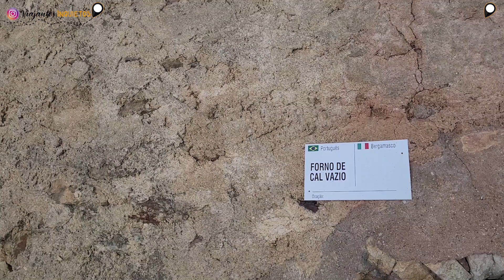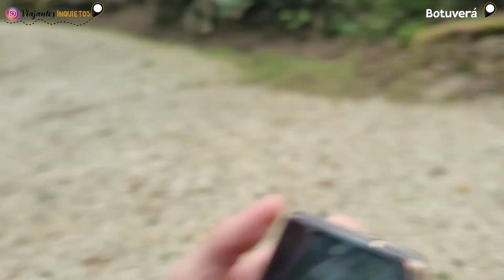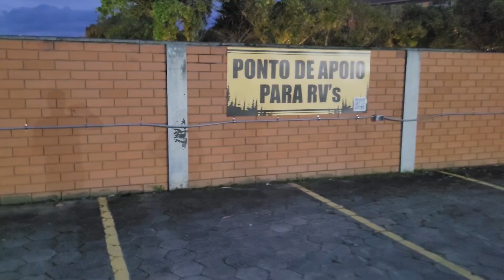MAIOR CAVERNA DO SUL DO BRASIL - Botuverá / SC | T2 Ep15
COMO É VISITAR O PARQUE GRUTAS E CAVERNAS DE BOTUVERÁ EM SC?
É isso que você vai descobrir com os Viajantes Inquietos neste vídeo.

Este foi, sem dúvidas, um dos lugares que mais nos surpreendeu até agora na viagem!

As Grutas de Botuverá ficam na localidade de Ourinho, a 15 km do Centro de Botuverá. Possuem, aproximadamente, 1200 metros de extensão e são compostas por vários espeleotemas (esculturas feitas pela água).

Devido a sua beleza e porte, é considerada a maior e mais ornamentada gruta do Sul do Brasil, sendo visitada há mais de 20 anos.

A caverna apresenta inúmeros salões que alcançam até 20 metros de altura, povoados por figuras, colunas e calcita escorrida entre outras formas.

Construímos um motorhome para dar uma volta ao mundo 🌍🚐

• CURTA, COMENTE E COMPARTILHE: isso nos ajuda muito!
• Acompanhe a gente também pelo Instagram: @ViajantesInquietos